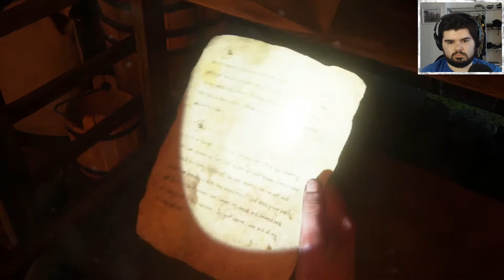I LOST MY QUARTERS - The Last of Us 2 #21